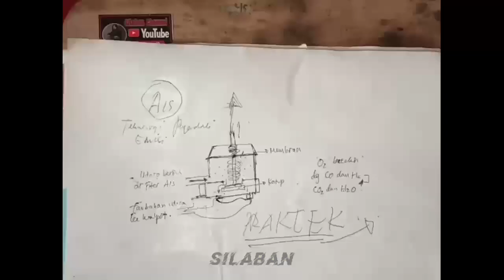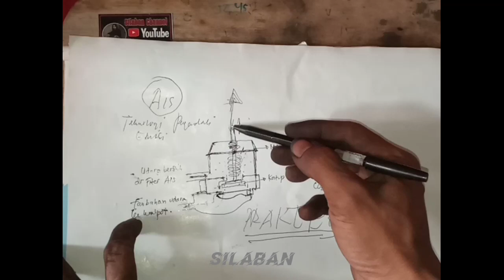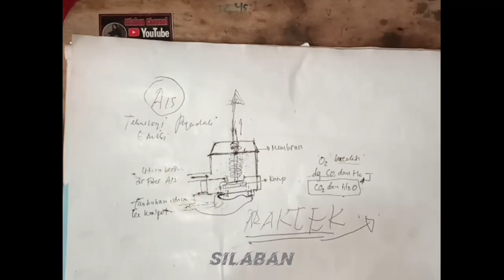Cara Kerja AIS (Air Induction System) pada Motor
Vidio ini membedah isi / komponen yang ada di dalam AIS (Air Induction System) dan membongkar bagaimana cara kerjanya, serta membahas mengenai emisi gas buang dan pentingnya tekhnologi untuk mengatasi emisi sepeda motor.

Cara kerja AIS Pada Motor
How AIS Motorcycle Works

Segment vidio
00.00 intro
00.43 fungsi system pembuangan
03.00 reaksi teoritis pembakaran yg sempurna
06.45 pengembangan teknologi untuk mengurangi emisi gas buang
08.30 cara kerja Ais
10.50 cara kerja dan pemahaman komponen ais
13.45 praktik bongkar pasang komponen ais
16.35 closing

Silakan komen di kolom komentar jika ada masukan, berdiskusi atau bertanya mengenai tekhnologi AIS / SASS